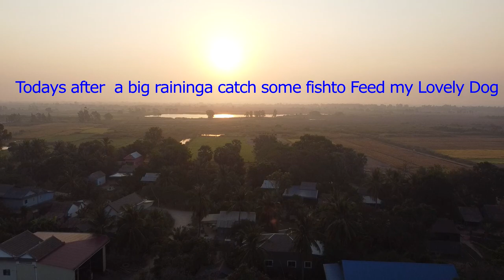After Big Raining! Catch the Fish and Cook for My Dog | Amazing Skills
My Name is Heng! I love catching hunting and survive.
in this is the Video Catching fish after raining to cook for my lovely dog! I have 6 dogs! I really love them. When I free I always find food to feed them everyday! Do you love animal? Watch this...Thanks